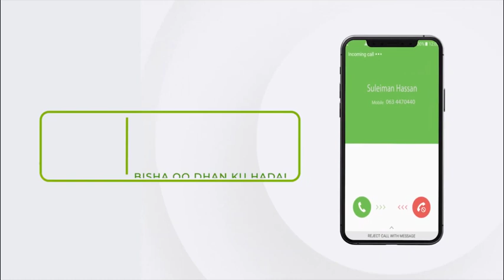Maxaa Sababay In Maayerka Degmadda Berbera Waxba Kamajiraan Ku Tilmaamo Cabashada Shacabkiisa